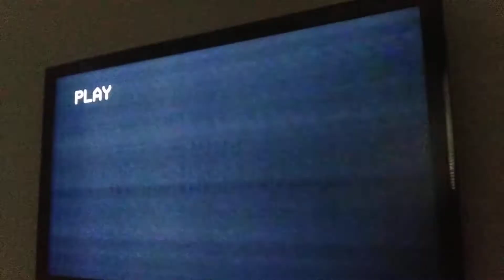Shark Attack Board Game 90s Commercials